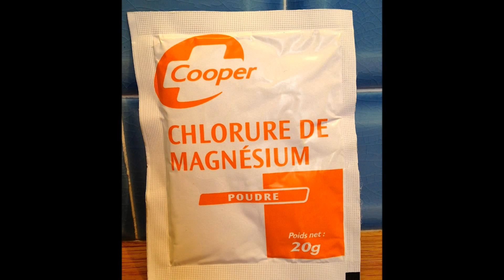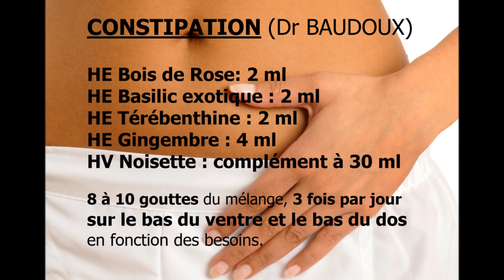Constipation chronique - Les solutions naturelles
Julien Allaire Naturopathe 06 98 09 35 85 Illustration pour chronique santé de "la grande émission" de LCM